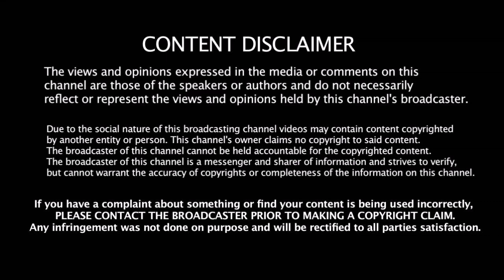World Cup - ல பார்க்கத்தானே போறீங்க என்னோட ஆட்டத்தை இந்திய நட்சத்திரம் கர்ஜனை | 2019 WC | Bumrah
World Cup - ல பார்க்கத்தானே போறீங்க என்னோட ஆட்டத்தை இந்திய நட்சத்திரம் கர்ஜனை | 2019 WC